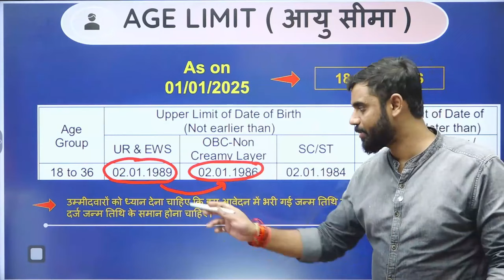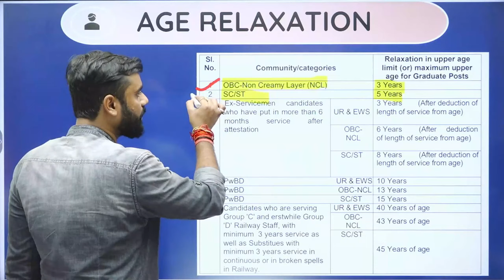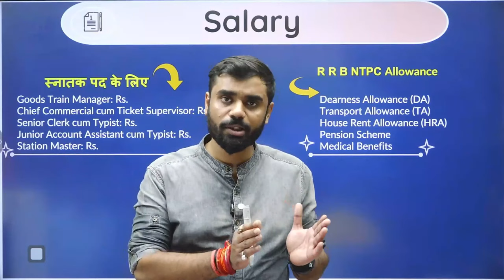RRB NTPC 2024 🔥इस AGE GROUP वाले हो जाओ सावधान 😱😱|| GN/OBC/SC/ST || गलती मत करना ft. Aditya Sir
Welcome To The Winners Official

📕रेलवे गणित (Hindi Medium) BOOK

📕रेलवे सामान्य विज्ञान📙( English Medium )

🚩Maths की सारी बुक दिए गए लिंक पर क्लिक करके ऑर्डर सकते हैं..
💥𝑻𝑶 𝑩𝑼𝒀 𝑨𝑵𝒀 𝑩𝑶𝑶𝑲𝑺📚 𝑭𝑹𝑶𝑴 𝑶𝑼𝑹 𝑾𝑬𝑩𝑺𝑰𝑻𝑬 🌐

💥हमारी सभी किताबें देखने के लिए नीचे👇दिए गए लिंक पर क्लिक करें :-

📢 Our Courses📚:-

✅ 𝐌𝐀𝐓𝐇𝐒 𝐑𝐄𝐂𝐎𝐑𝐃𝐄𝐃 (𝐕𝐎𝐃 2.0) 𝐁𝐀𝐓𝐂𝐇 {𝗟𝗜𝗙𝗘𝗧𝗜𝗠𝗘 𝗩𝗔𝗟𝗜𝗗𝗜𝗧𝗬} - (PRICE 699/- 𝐎𝐧𝐥𝐲)

✅ 𝐒𝐒𝐂 𝐂𝐆𝐋 𝐌𝐀𝐈𝐍𝐒 𝟐𝟎𝟐𝟒 𝐌𝐀𝐓𝐇 𝐒𝐏𝐄𝐂𝐈𝐀𝐋 𝐁𝐀𝐓𝐂𝐇 START FROM 17 SEP. 2024 (PRICE 999/- 𝐎𝐧𝐥𝐲)

✅ 𝐌𝐚𝐭𝐡𝐬 𝐒𝐩𝐞𝐜𝐢𝐚𝐥 𝐁𝐚𝐭𝐜𝐡 𝐂𝐡𝐚𝐦𝐩𝐢𝐨𝐧𝐬 𝟏9.𝟎 𝐁𝐲 𝐀𝐝𝐢𝐭𝐲𝐚 𝐑𝐚𝐧𝐣𝐚𝐧 𝐒𝐢𝐫  START FROM 23 OCT. 2024 (PRICE 999/- 𝐎𝐧𝐥𝐲) 2 year VALIDITY

✅𝐂𝐨𝐦𝐛𝐨 𝐒𝐩𝐞𝐜𝐢𝐚𝐥 𝐁𝐚𝐭𝐜𝐡 (𝐏𝐀𝐈𝐃) (𝐁𝐲 𝐈𝐧𝐝𝐢𝐚'𝐬 𝐛𝐞𝐬𝐭 𝐅𝐚𝐜𝐮𝐥𝐭𝐲 ) START FROM 23 OCT. 2024 (PRICE 2699/- 𝐎𝐧𝐥𝐲)) 2 year VALIDITY

🔺𝐂𝐨𝐦𝐩𝐥𝐞𝐭𝐞 𝐏𝐄𝐑𝐂𝐄𝐍𝐓𝐀𝐆𝐄 (प्रतिशत) 𝐁𝐘 𝐀𝐃𝐈𝐓𝐘𝐀 𝐒𝐈𝐑 -